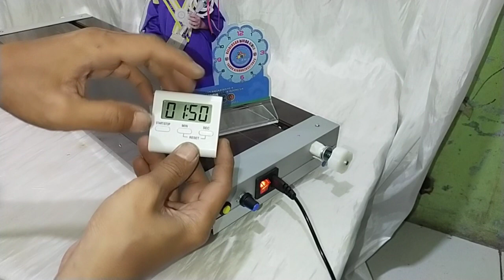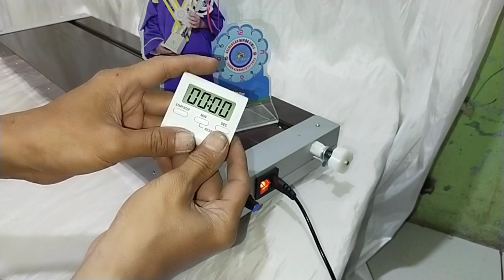Cara Menggunakan Timer Mesin Penekuk akrilik